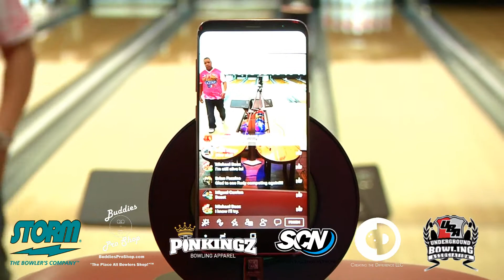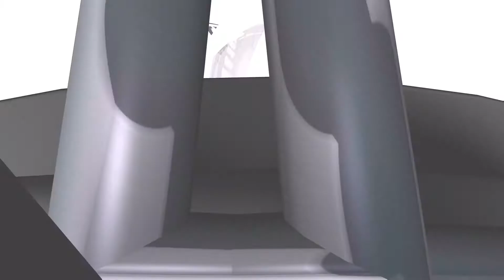UBA Atlantic Conference N Y East District 12 3 17